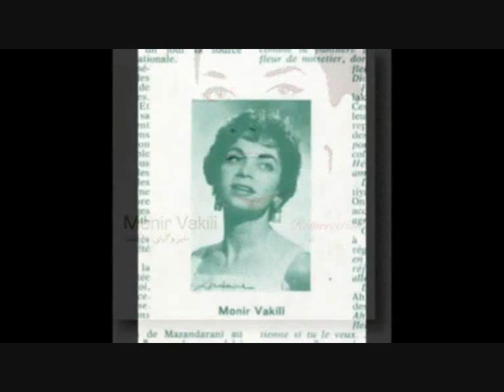Alireza Nourizadeh P2 - 19.02.2013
پنجره ای رو به خانه پدری - سه شنبه ۱ اسفند ۱۳۹۱ - قسمت دوم